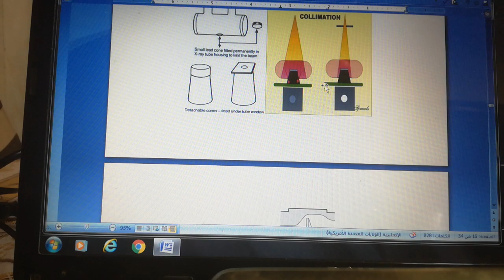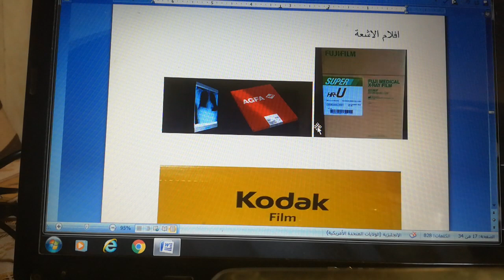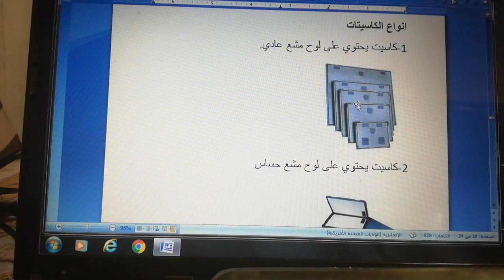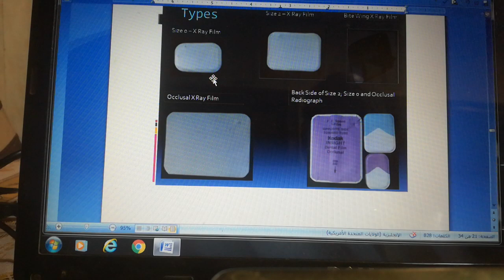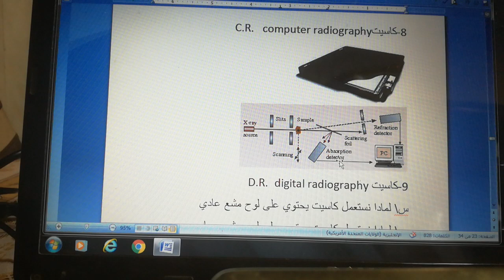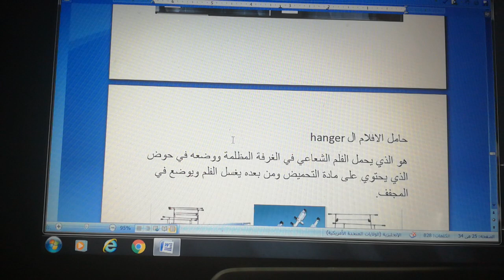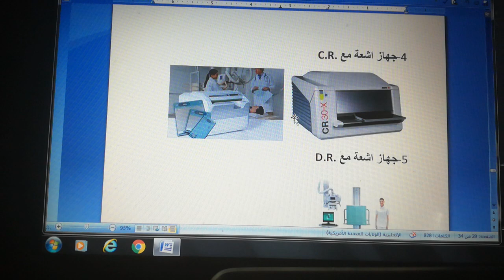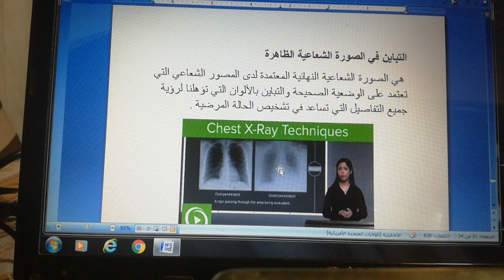x-ray beam selector,films,type cassette,holder,devices,picture.ضياء نافد مطاوع صبيحات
diaa nafeth mutawa subehat ,radiography first class.